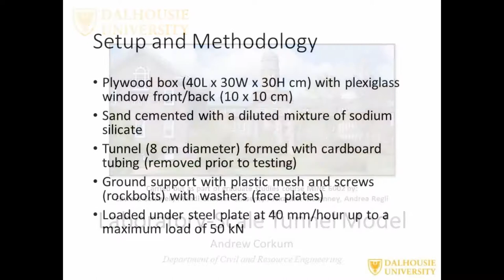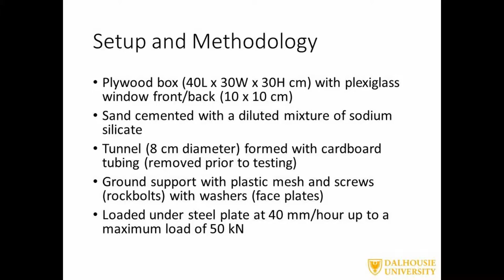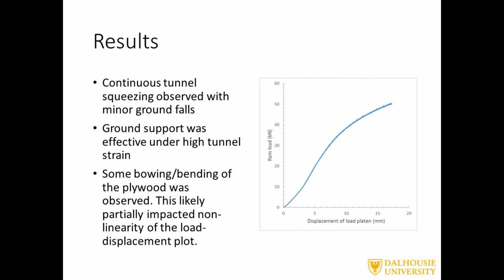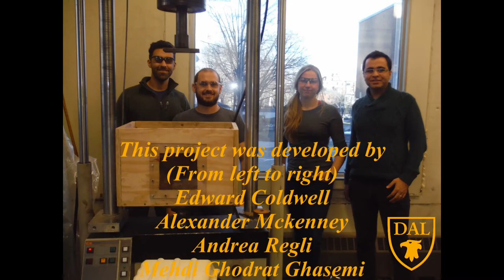Lab-Scale Tunnel Model with Ground Support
A class project to simulate a supported tunnel. Deformations are modest at first (not a lot happens up to about 2 minutes) and then accelerate which is realistic behaviour.